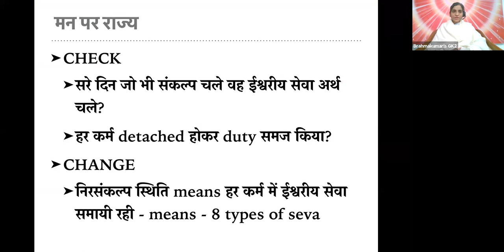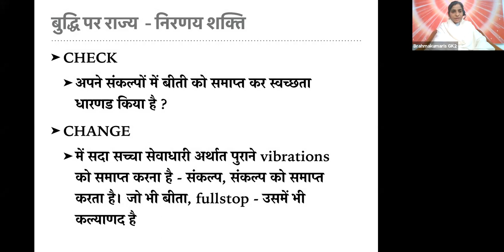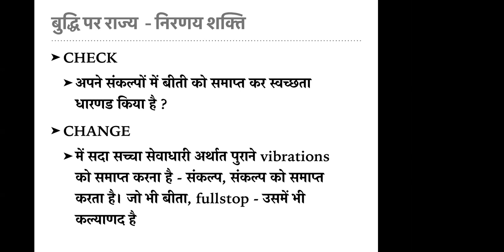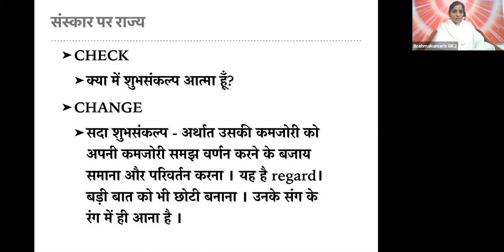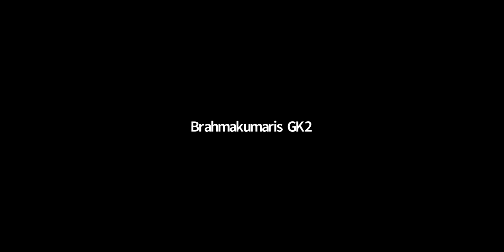Swarajya Adhikaari Part 14